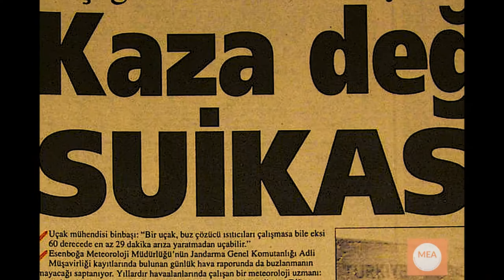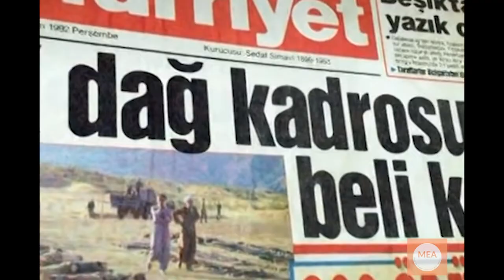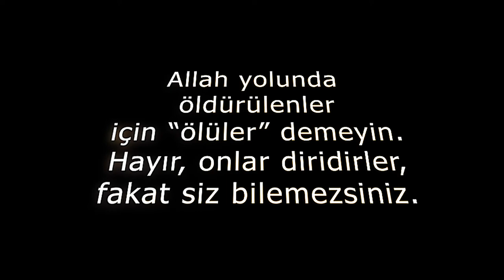A Turkish Hero (ORG. ESREF TURGUT BITLIS)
BAŞTA EŞREF BİTLİS OLMAK ÜZERE TÜM ŞEHİTLERİMİZİN ANISINA...